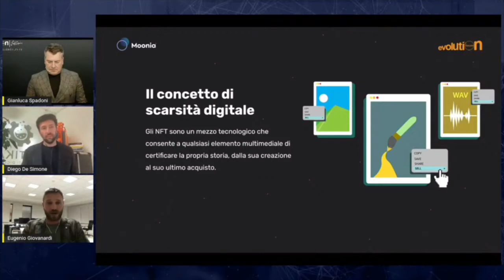Che cosa sono gli NFT?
Cosa sono gli NFT?

Gianluca Spadoni, Diego De Simone ed Eugenio Giovanardi ogni mercoledì saranno in diretta alle 21:00 per raccontarci e spiegarci le evoluzioni del WEB 3.0.

In questo breve video estratto dalla prima serata trascorsa insieme, si parla di NFT.
Sapete cosa sono? Li avete mai sentiti nominare?

Durante gli 8 mercoledì che passeremo gratuitamente insieme si parlerà di come far fronte al nuovo che avanza con un po' di Educazione Digitale.
Sarai dei nostri?

Vi aspettiamo ogni mercoledì alle 21:00!